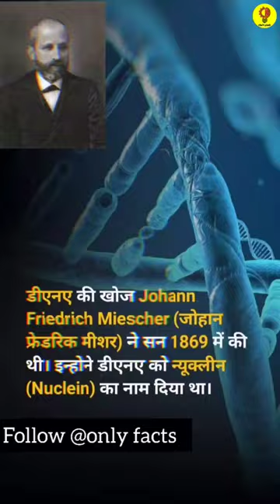Discovery of DNA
short fact
fact short
youtube short
short videos
fact short video
top3 facts
top3 amazing facts
animal fact
trending fact
fact in hindi
lord fact
human body fact
motivational fact
fact quotes
short motivational story
motivational speech
motivational quotes
short story
motivational speech for success in life motivational status
amazing fact
fact world
crazy fact
bharat fact
fact news
zippo fact
quick fact
fact line
fun facs
thoughts fact of life
psychology video
relationship facts